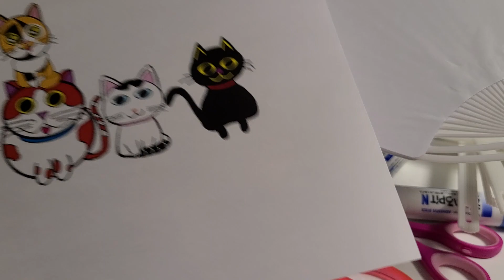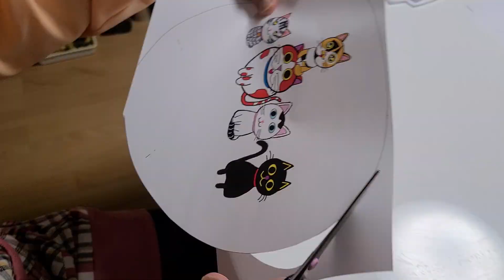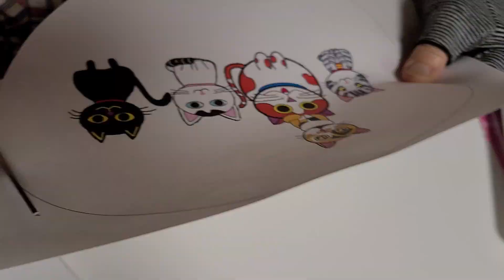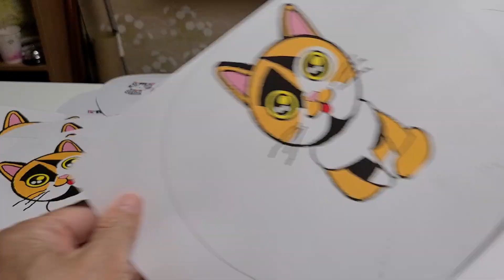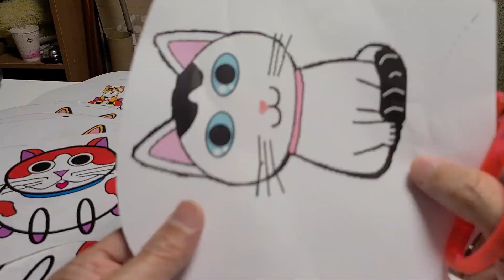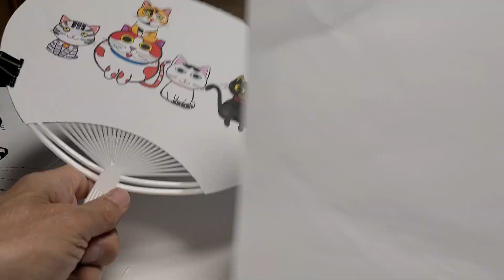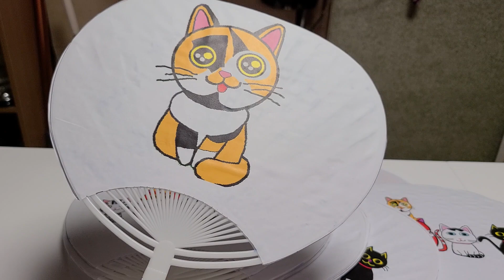【保護猫】５にゃんズの手作りうちわの紹介です。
【保護猫】５にゃんズの手作りうちわの紹介です。手作りマスクもあるよ。５点セットプレゼント企画動画です。
◆◆メンバーシップ(ライブ配信で猫たちの絵文字が使えるようになります)◆◆

動画投稿　：午後20時 (毎日)　みてくださいね。
宝くじ投稿：午後22時 (各週土曜日)は「ゆずりん_宝くじ一口予想」も公開しています。

◆◆プロフィ－ル◆◆
▼ゆずりん猫家族
Cat family

みかん(^^♪ :女～　やんちゃで行動派
ゆずちゃん :男～　癒し・おもろい・ほっこり系
りんちゃん :女～　人形(ク～ミ)が大好き おてんば
くろちゃん :男～　ネコボス でも　家族には優しい
ちろちゃん :女～　お母ちゃんが大好きな恥ずかしがり屋

◎しっかり栄養フィッシュ味ビューティープロ(子猫用)みかん用
◎花かつお
☆自然食☆無料

▼野望(猫たち)
とろけるような『ちゅ～る』を食べてみたいにゃ♡